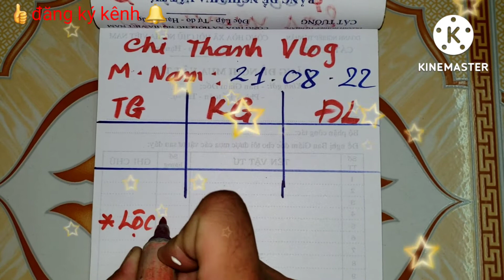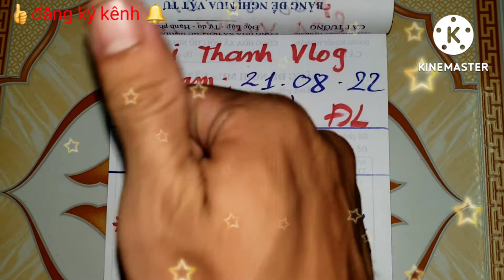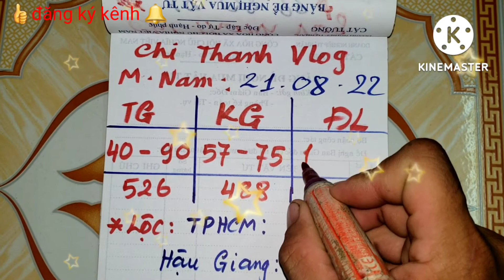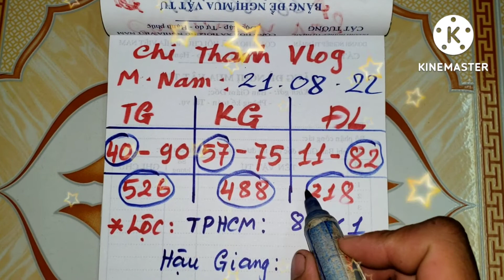XSMN, Soi cầu miền nam hôm nay - Tài Lộc Miền Nam, 21/08/2022